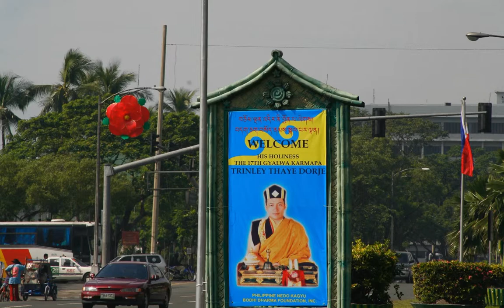Karmapa Trinle Thaye Dorje in Philippines 2006 slideshow